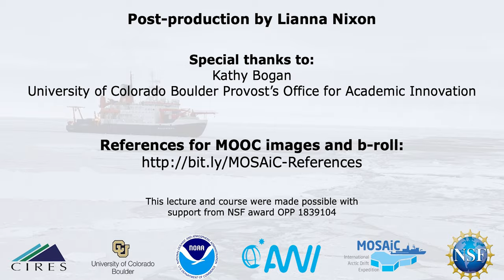M7 L1: Module 7 Overview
This video is part of a collection called “Frozen in the Ice: Exploring the Arctic,” offered through the online course platform Coursera, about the extraordinary MOSAiC Arctic research mission that has frozen an icebreaker into the Arctic Ocean, where it will drift for 13 months (mosaic-expedition.org). In this course, you’ll hear directly from more than three dozen MOSAiC scientists and Arctic experts as they summarize the core of their research, what types of data they collect during MOSAiC on the ice, under the sea, and in the air and describe why this expedition is so key for increasing our understanding of the Arctic and global climate systems.

In this specific lesson, Drs. Anne Gold and Matthew Shupe quickly overview Module 7: Challenges in the Arctic.